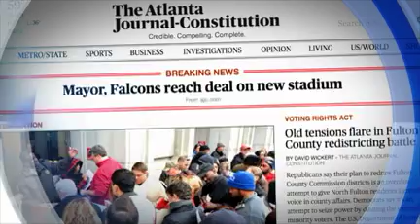Introducing the all new MyAJC.com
Designed for readers. Exclusively for subscribers. Free preview through May 15.